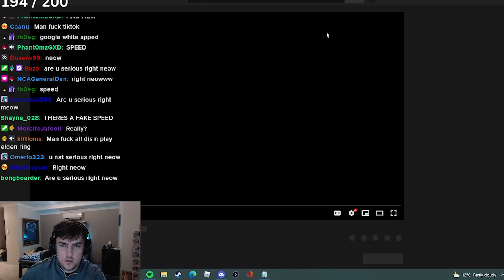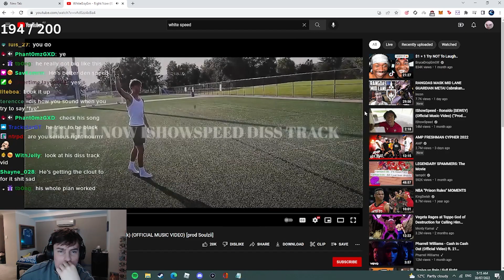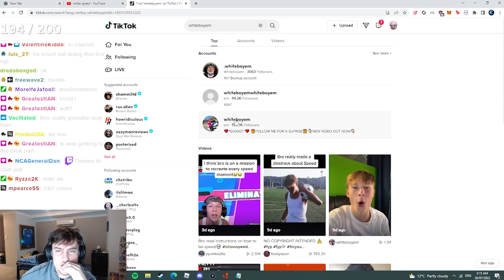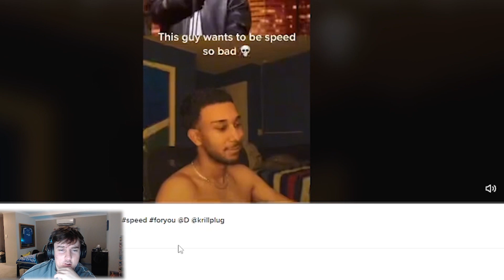Kai Cenat Pressed The FAKE iShowspeed Live... Reaction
Welcome to The Channel, I Post Chxrles reacting to Funny TikTok compilations,  memes that make you laugh, Try Not To Laugh, If You Laugh You Lose Videos, And  Chxrles Twitch Highlights.

If you haven't already follow/join Chxrles on these socials!